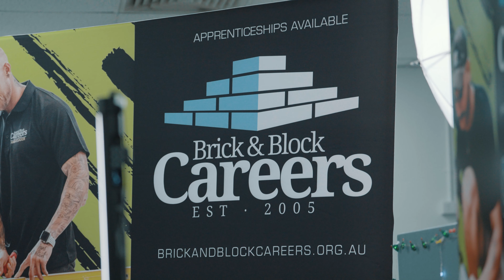Meet Brick and Block Careers ambassador Jake Pawski from Western Australia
📢📢Meet our ambassador Jake Pawski from Western Australia:
Jake is more than a dedicated apprentice bricklayer; he is in this trade since it allows him to fulfill people's aspirations by building their dream houses. Jake is a link between the past and the present, a living testament to the strength of enthusiasm passed down through generations.

Jake’s grandpa was a bricklayer, and his father is a construction manager. Jake is creating his unique story, employing the same tools, skills and dedication his family used to establish their legacy in the building and construction industry.